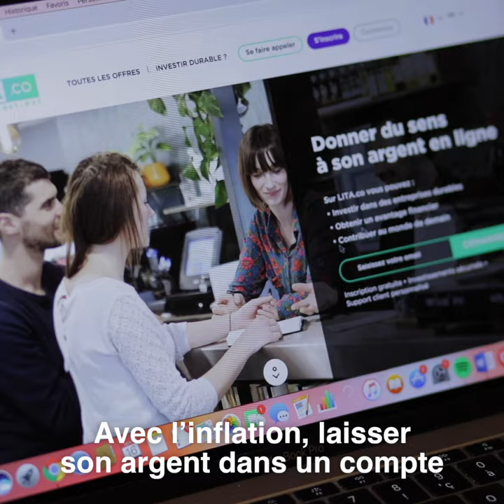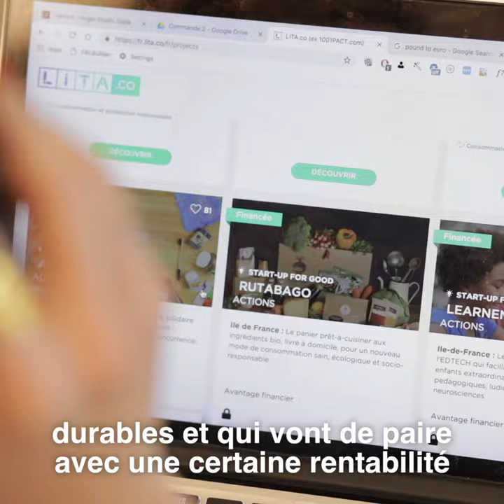Quand tu réalises que derrière LITA.co, ton épargne finance des projets en phase avec tes valeurs !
Donnez du sens à votre épargne sur LITA.co !